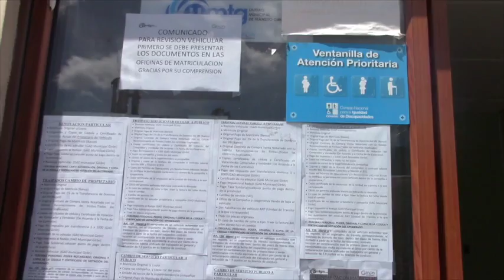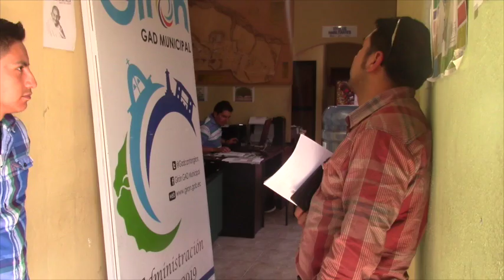UMTG en 2016 mantuvo porcentaje de vehículos matriculados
A decir del Director de la Unidad Municipal de Tránsito de Girón Arq. Freddy Machado, el proceso de matriculación vehicular en el 2016 se llevó adelante con normalidad y se conservó el número de usuarios atendidos,  la matriculación vehicular concluyó el 29 de diciembre y como es sabido, varios se quedaron sin poder cumplir el requisito por falta de tiempo. La próxima semana podría iniciar el nuevo periodo de matriculación.